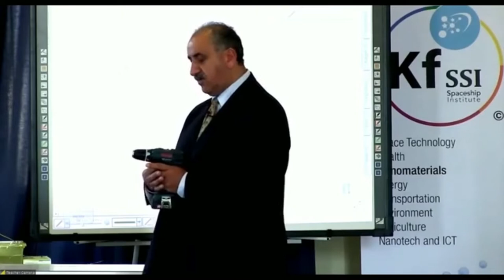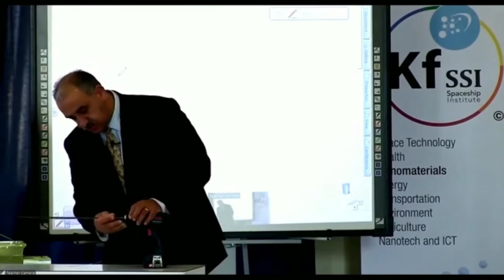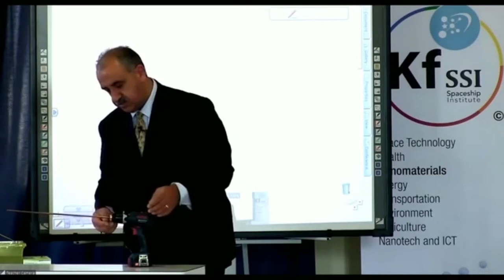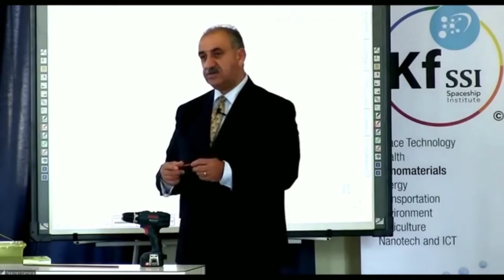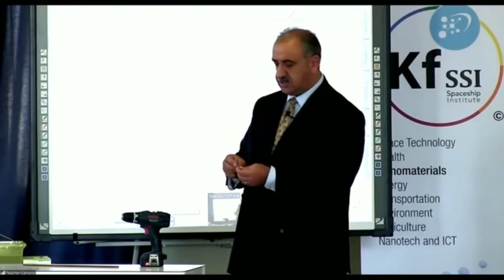KFFSI Blueprint Teaching HD Anti-clockwise Coils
This is a short clip from one of the blueprint teachings where Mr. Keshe explains how to make the coils anti-clockwise.
Will upload more short clips from the teachings in a near future.

"FREE ENERGY IN EXCHANGE FOR WORLD PEACE"